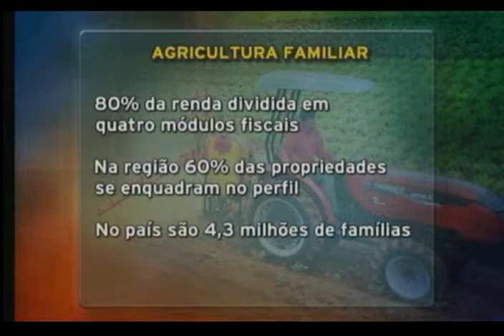AGRICULTURA FAMILIAR - 15/10/2009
SEGUNDO PESQUISA DO IBGE, HOJE A AGRICULTURA FAMILIAR É RESPONSÁVEL POR 75% DA MÃO DE OBRA DO CAMPO NO BRASIL. AQUI NO VALE DO PARAÍBA, APESAR DE SER UM PÓLO INDUSTRIAL, MUITAS FAMÍLIAS CRIAM E EXPANDEM OS NEGÓCIOS DENTRO DAS PROPRIEDADES. CONFIRA A REPORTAGEM DE MÁRCIO CORREIA.